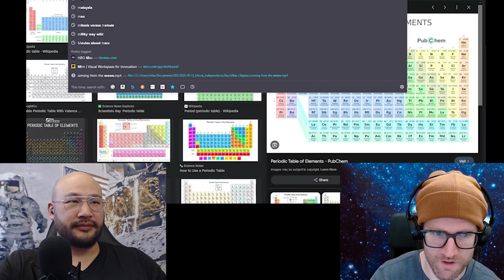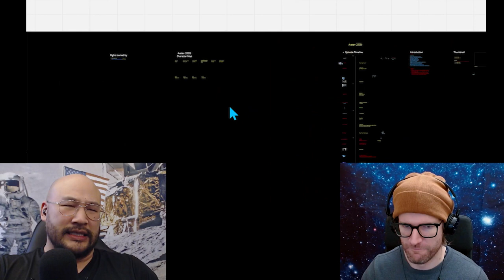Avatar (2009) | Physicists Review & Speculate